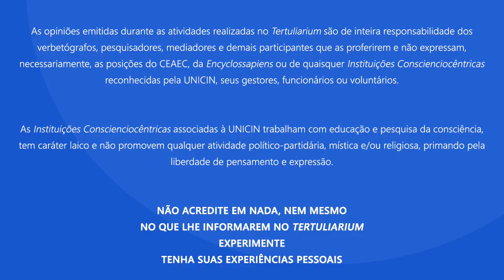Tertúlia Conscienciologia 6076 - Senso de Interconectividade (Liderologia)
Profa: Marina Rodrigues
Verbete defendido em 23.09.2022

A Tertúlia Conscienciológica é o curso de longo curso, gratuito, diário, sem pré-requisito, no qual são apresentados e debatidos os verbetes em construção da Enciclopédia da Conscienciologia. Trata-se de uma reunião ou assembléia de pesquisadores afins, homens e mulheres, para debater temas do momento, inéditos, atuais, de interesse comum, teórico-práticos e avançados da Conscienciologia.